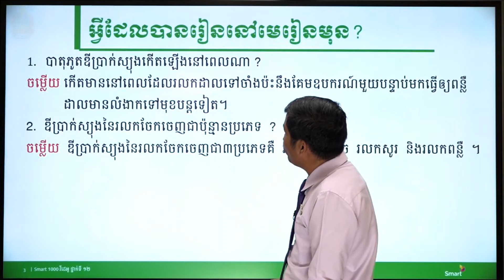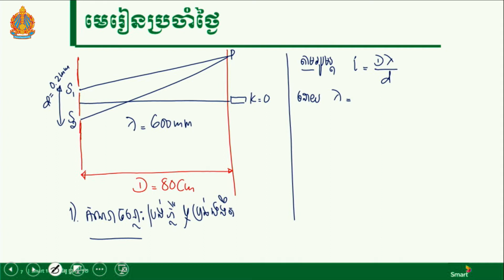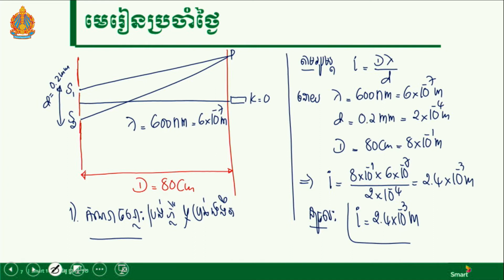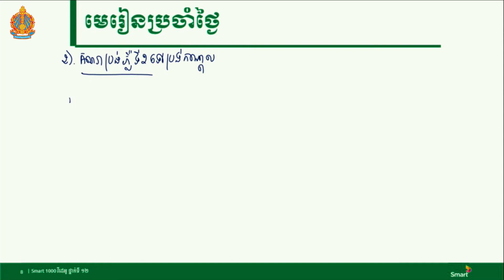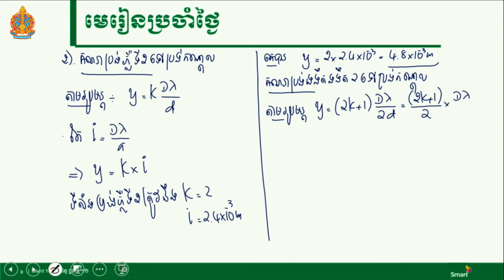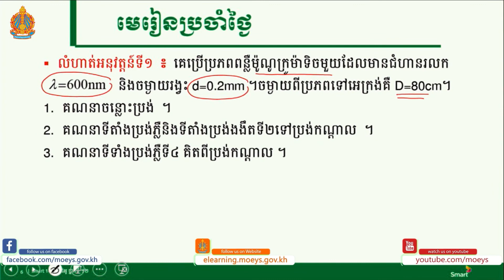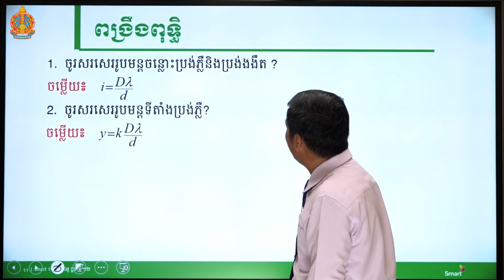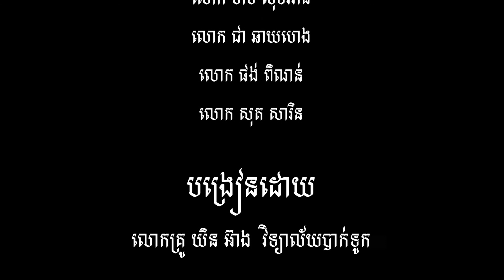រូបវិទ្យា ថ្នាក់ទី១២ ជំពូកទី២ មេរៀនទី២៖ អាំងទែផេរ៉ង និងឌីប្រាក់ស្យុង (ភាគទី១២)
រូបវិទ្យា ថ្នាក់ទី១២ អាំងទែផេរ៉ង និងឌីប្រាក់ស្យុង (Smart1000វីដេអូ)

បង្រៀនដោយ  លោកគ្រូ យិន អ៊ាង វិទ្យាល័យ បាក់ទូក